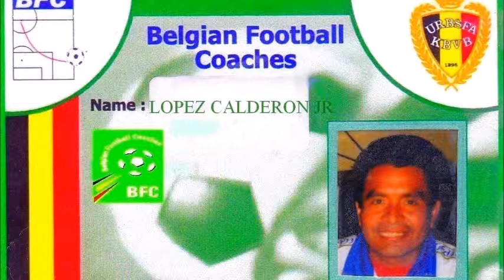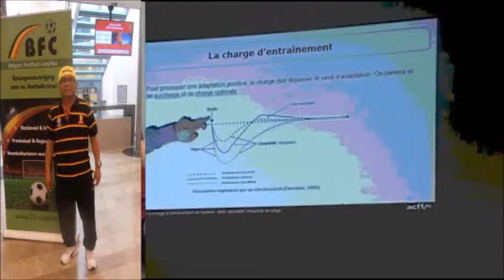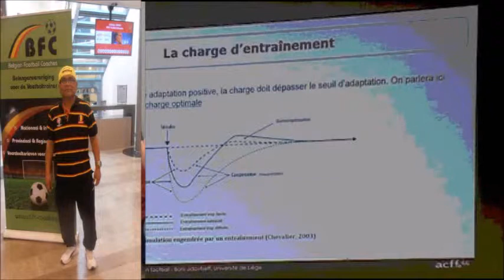COMO LOGRAR DARLE UNA BUENA PERFOMANCE A NUESTROS ATLETAS Y TALENTOS